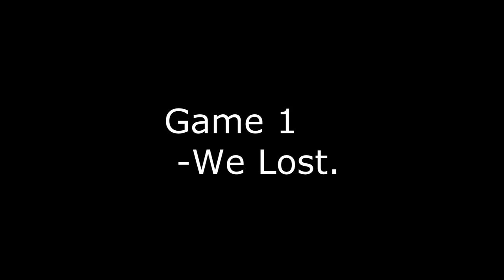vs Zombie ladder wtff?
They Disputed.